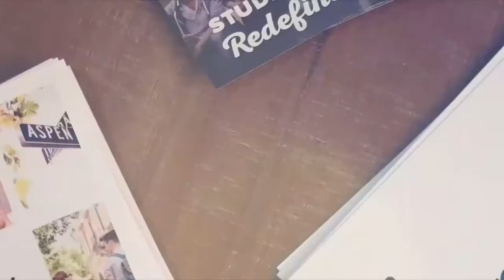Towson wins final non-conference game of 2021-22 regular season against Navy, 69-52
The Towson University men's basketball team earned one of its strongest victories of the season, using 24 points from Nicolas Timberlake to seize a 69-52 victory over Navy on Wednesday afternoon.

Towson (9-4) and Navy (7-4) came into this game as the highest teams in the NCAA NET rankings, with Towson at 79 and Navy at 66.

Tied 14-14 in the middle of the first half, Towson finished the period on a 26-11 run en route to the victory, led by Timberlake's third 20+ point game of the season.  Towson held Navy to 33.3% shooting from the field, including 2-for-16 (12.5%) from three-point range, earning its top scoring defensive effort of the season.